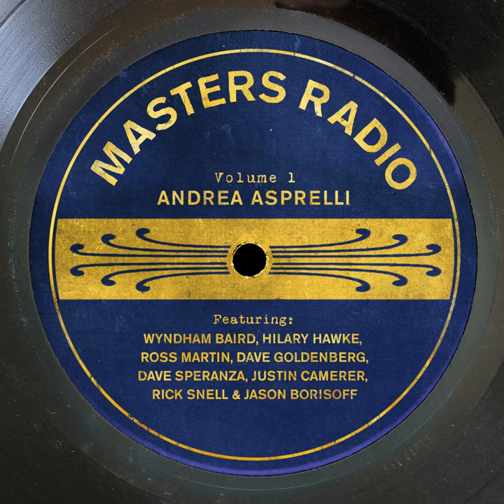No Lonesome Tune (feat. Jason Borisoff)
No Lonesome Tune (feat. Jason Borisoff) · Andrea Asprelli · Jason Borisoff

Masters Radio, Vol. 1